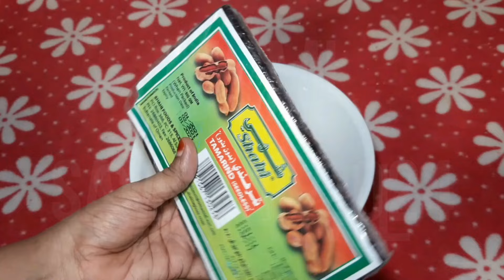இப்படி செஞ்சு பாருங்க அசந்துடுவீங்க/New kitchen tips in tamil/samayal kurippu ideas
இப்படி செஞ்சு பாருங்க அசந்துடுவீங்க/kitchen tips in tamil / samayal kurippu / samayal ideas

tips for all Time saving tips Tips in tamil ,
Kitchen Organization
Habitsfora Clean Kitchen
CountertopCleaning Tips
Kitchen Organization
freshtamil vlogs
Kitchencountertopcleanin Tamil
Kitchencleaning Tamil
Top10KitchenIn Tamil
Samayalarai Tips
Kitchen Tips
Kitchen TipsAndHacks
tamil,samayal tips, 10 Useful Kitchen Tips in Tamil,cleaning video ,
Clean Your Kitchen Kitchen Cleaning Tips & Tricks,Rainy season tips,Indian kitchen tips in tamil,Amazing Glass Stove Cleaning,Reuse Ideas In TamilBest Out of waste Ideas in Tamil,Trending tips,Amazing Kitchen tips and tricks,Habits for clean stove,indian recipes,indian recipe,idli maavu without fridge, without fridge, idli maavu pulikamaal iruka without fridge, maavu pulikama erukka tips, in tamil, Samayal, cooking, recipes, Indian recipes tamil,
rasi, tips, rasi tips, in tamil,ghee tips,
kitchen tips, vismaya kudil tips video,
24 Useful Kitchen Hacks,புதிய 10 கிச்சன் டிப்ஸ்,top 10 kitchen tips in tamil,samayal tips,10 Useful KitchenTips in Tamil,Cleaning Tips,புதிய கிச்சன் டிப்ஸ்,9 Most Useful Kitchen Tips in Tamil,bestkitchentips,tipsandtricks,cookingtips,Kitchencleaningtips,Mixie Cleaning tips in Tamil,How to clean mixie without using chemicals,மிக்ஸி கிளீன் செய்வது எப்படி,mixi repair tamil,mixi bush change,mixie jar,மிக்ஸி டிப்ஸ்,cooking tips,cooking tip, vlog, cooking vlogs, coconut scraper, cooking, food, vlogs, தேங்காய் துருவுவது எப்படி, cooking vlogs tamil,pongal,pongal food,அடேங்கப்பா இப்படி ஒரு டிப்ஸ் எங்கேயும் பாத்திருக்க மாட்டீங்க kitchen tips,அடேங்கப்பா இது தெரியாம இவ்ளோ நாளும் கஷ்டப்பட்டுட்டோமே, kitchen tips how to scarp coconut, coconut scraper review, tips and tricks, tips & tricks,
kitchentips lifehacks kitchentipsandtricks ,kitchen tips tamil new,time saving kitchen tips tamil,new kitchen tips and tricks,papa's kitchen,tamil kitchen